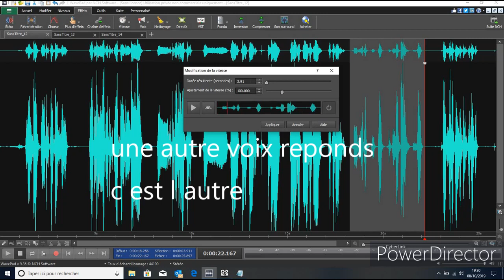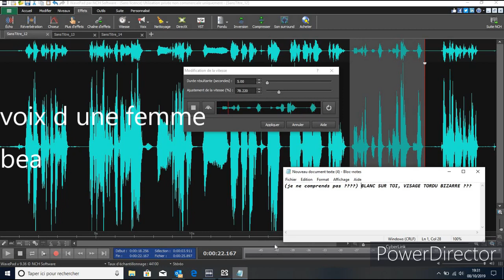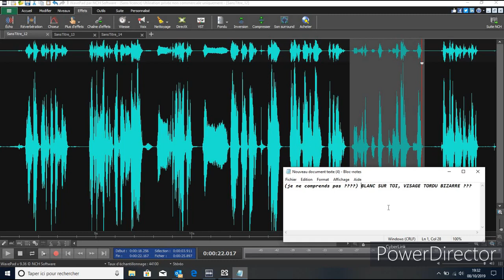tci pve je m adresse a mon guide spirituel surprenante réponses